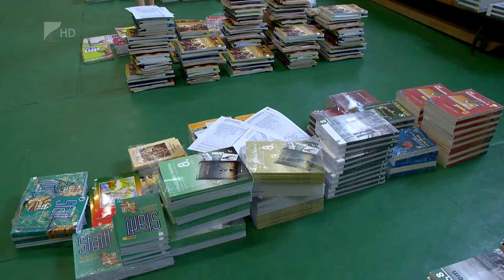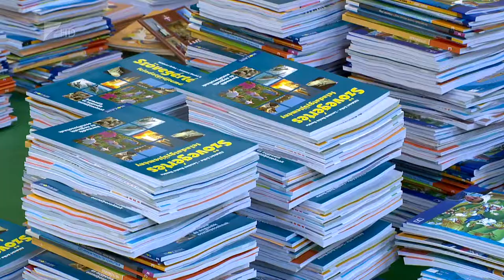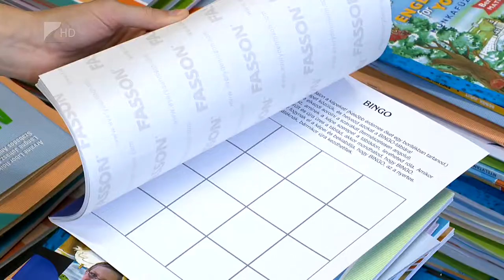Elindult a tankönyvkiszállítás - Kölcsey Tv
282 iskola közel 66 ezer diákja kapja meg tankönyveit a megyében a tanévkezdésig. Szerdán indult el a 2018-19-es tanév tankönyveinek kiszállítása az iskolákba. A kormány idén is támogatja a diákokat és családjaikat, összesen több mint egymillió diák ingyenesen kapja meg a tankönyveit.